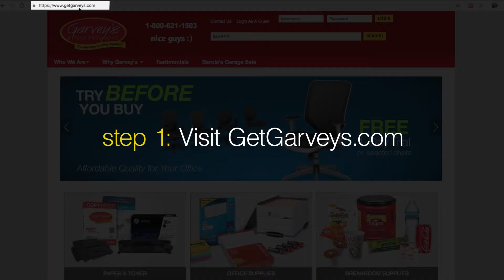Add a 'Line Comment' to Your Order